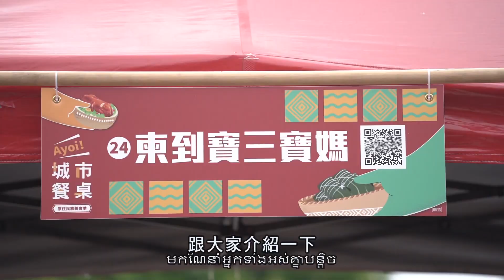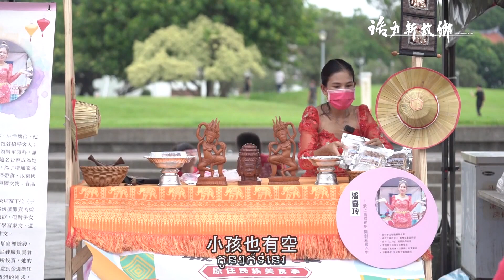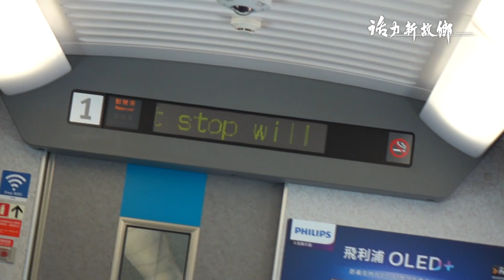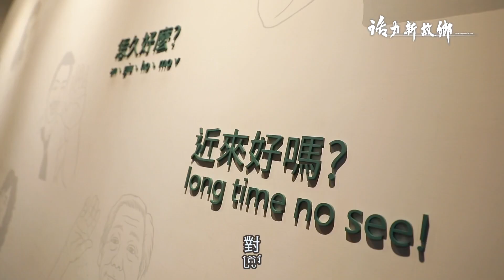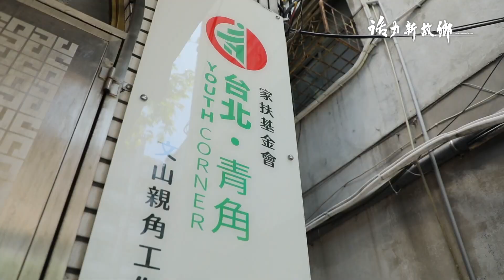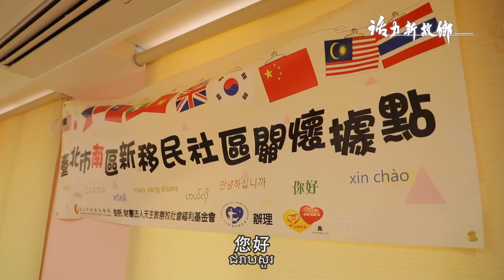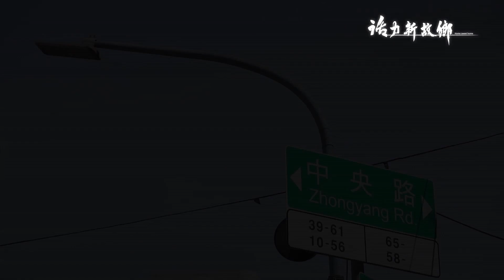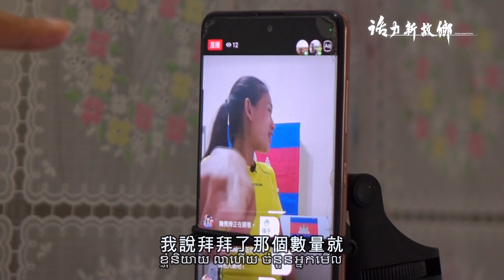《活力新故鄉》EP60：柬埔寨 X 潘喜玲｜《Home, sweet home》【KHM SUB】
潘喜玲來自柬埔寨，是家裡七兄弟姊妹中最小的女兒，經商的父母很早就看見華語的未來發展性，讓他對華語產生興趣，長大後繼續學習，並進入到工廠幫
忙翻譯工作，因此認識了現在的老公。

和客家文化的緣分是2017年參與客委會「南向國際交流」計畫，喜玲跟著團隊一起拜訪雲晒村，第一次知道原來柬埔寨有一個這麼特別的客家聚落，不僅認識了客家文化，還結交了客家朋友，回臺之後仍繼續保持聯繫。

現在喜玲的工作很多元，是一位寶媽、傳播柬埔寨文化的講師、經營網拍的版媽、偶爾去市集擺攤，回顧來台灣將近十年的生活，一開始人生地不熟、文化差異讓他過得很辛苦，但也因此人生多了很多精彩的篇章。

ផានស៊ីឡេងមកពីប្រទេសកម្ពុជា ជាកូនពៅនៅក្នុងគ្រួសារដែលមានបងប្អូនប្រុសស្រី៧នាក់ ឪពុកម្តាយបានមើលដឹងមុនថាការរីកចម្រើនវិវឌ្ឃន៍សេដ្ឋកិច្ចនៃភាសាចិននាពេលអនាគត បណ្តារឲ្យនាងមានការចាប់អារម្មណ៍ចំពោះភាសាចិន ក្រោយពីធំដឹងក្តីនៅតែបន្តការសិក្សា រួចក៏បានចូលធ្វើការបកប្រែភាសានៅក្នុងរោងចក្រមួយកន្លែង ដោយហេតុនាំឲ្យស្គាល់ស្វាមីនាងនាបច្ចុប្បន្ននេះ។

ឧបនិស្ស័យជាមួយនឹងវប្បធម៌ខិ គឺនាឆ្នាំ២០១៧ គ្រានោះនាងបានចូលរួមផែនការ「ចែករំលែកអាស៊ីអន្តរជាតិ」ធ្វើឡើងដោយសមាគមគណៈកម្មាធិការខិ។ស៊ីឡេងទៅទស្សនកិច្ចជាមួយក្រុមការងារទៅដល់ភូមិវ៉ឺនសៃ។លើកទី១ដែលបានដឹងថា តាមពិតនៅកម្ពុជាមានភូមិមួយជុំទៅដោយជនជាតិខិដ៏ពិសេសអញ្ចឹងសោះ! មិនត្រឹមតែបានស្គាល់នូវវប្បធម៌ខិ ថែមទាំងភ្ជាប់និស្ស័យរាប់អានមិត្តជនជាតិខិ ក្រោយពីត្រឡប់មកតៃវ៉ាន់វិញនៅបន្តរក្សាទំនាក់ទំនងគ្នា។

បច្ចុប្បន្នការងាររបស់ស៊ីឡេងមានច្រើនសណ្ឋាន ធ្វើជាអ្នកម្តាយមួយរូប ជាអ្នកគ្រូបង្រៀនផ្សព្វផ្សាយវប្បធម៌ខ្មែរ ជាអ្នកអាជីវករតាមបណ្តាញអ៊ីធើណិត ទៅដាក់តូបពិព័ណ៍នៅផ្សាណាត់ គិតបកក្រោយមកវិញនូវរាល់ជីវភាពរស់នៅតៃវ៉ាន់រយៈពេលជិត១០ឆ្នាំមកនេះ ដំបូងឡើយជីវិតដែលមករស់នៅលើទឹកដីដែលមិនធ្លាប់ស្គាល់ និងវប្បធម៌មិនដូចគ្នាធ្វើឲ្យនាងរស់នៅយ៉ាងលំបាកជាខ្លាំង ក៏ប៉ុន្តែឆាកជីវិតមួយនេះក៏បានបន្ថែមរសជាតិក្លាយទៅជាអត្ថបទមួយដ៏អស្ចារ្យ។